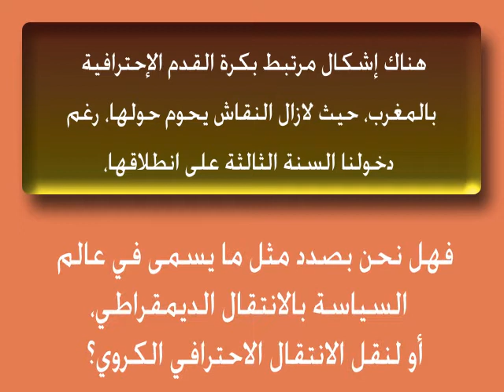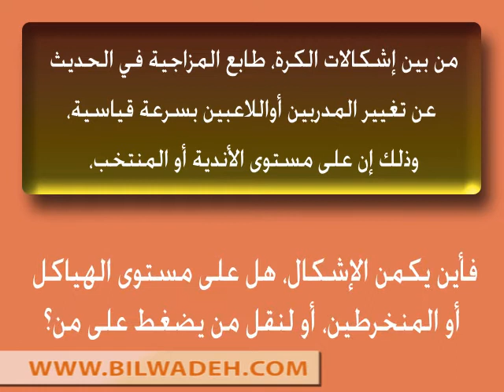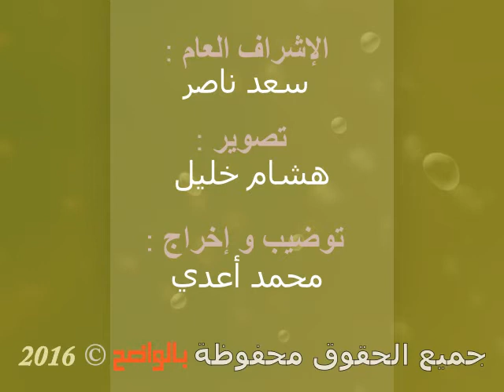اليازغي: لهذه الأسباب لم نصل إلى الإحتراف الكروي، ونحتاج 10 سنوات أخرى